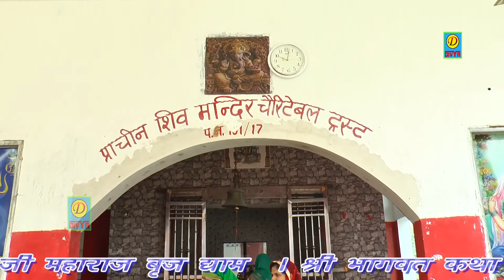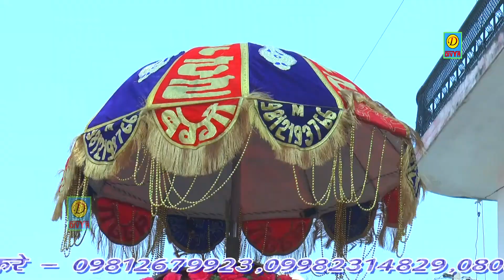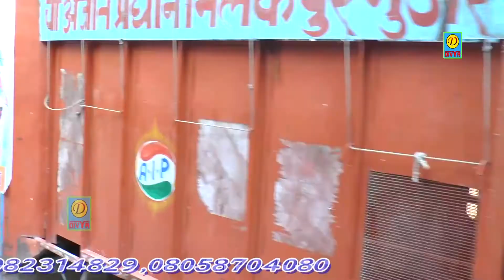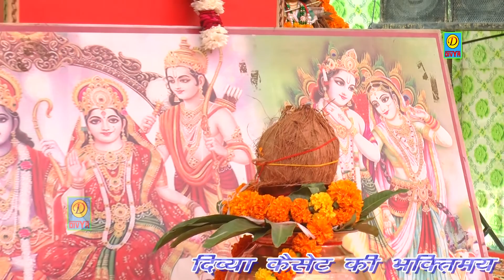श्री मद् भागवत कथा कलश यात्रा 2019 || Shri Bhrat Ji Mharaj 09812679923 || Dharuhera 2019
Divya Cassette “ Song” a Latest New Song 2018. We Present to you Divya Cassette ” Song by Singer Directed by " director " Featuring Artist exclusively Divya Cassette Company

Video credits :

Title Song :- श्री मद् भागवत कथा कलश यात्रा 2019
Singer :-  Shri Bhrat Ji Mharaj
Rapper :-
Artist :-
Lyrics :-
Music Director :-
Studio :-
Video Director :-
DOP :-
Edit Video :-
Make Up :-
Drone :-
Choreographer :-
Camera Man :-
Production :-
Producer :- Divya Cassette
Special Thanks: :-
Music Label & Copyrights :- Divya Cassette
Contact Company

Opretor Code:-

Google Play -
Gaana -
Wynk -
Saavn -
JioMusic -
Hungama -
Raaga -